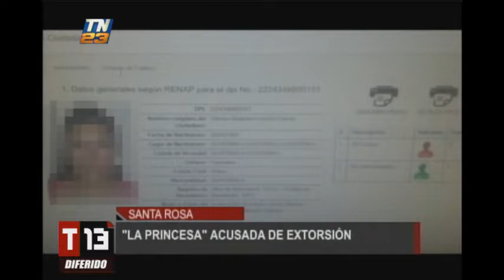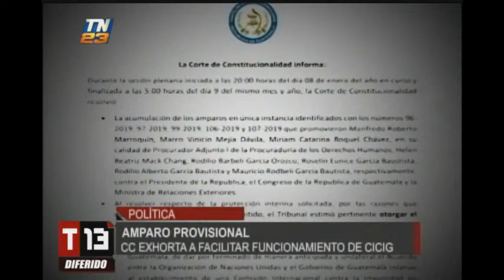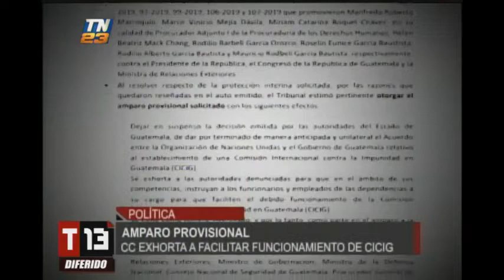T13 Noticias: Programa del 09 de enero del 2019